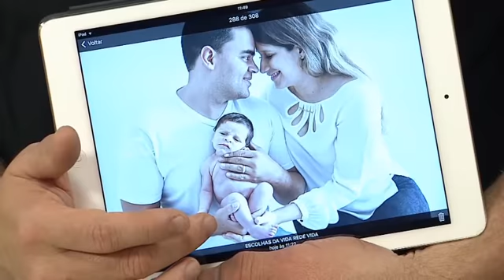Escolhas da Vida 01/12/2016 - parte 02